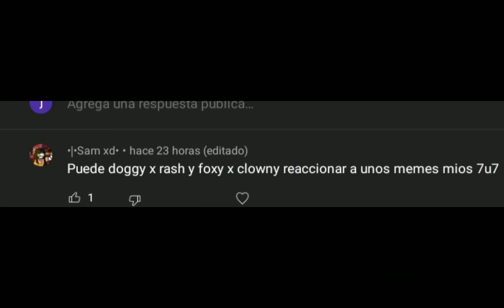foxy x clowny y doggy x rash reaccionan memes de los piggys